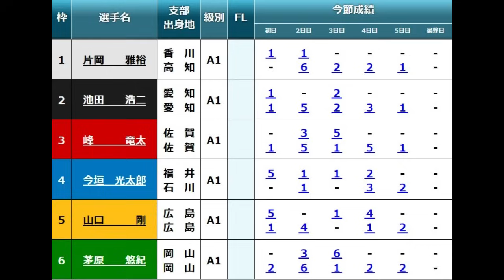【SGチャレンジC競艇優勝戦】 本番進入波乱①片岡②池田③峰竜太④今垣⑤山口剛⑥茅原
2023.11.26三国競艇SG第26回チャレンジカップ／ＧⅡ第10回レディースＣＣ最終日12R優勝戦
①片岡雅裕②池田浩二③峰竜太④今垣光太郎⑤山口剛⑥茅原悠紀